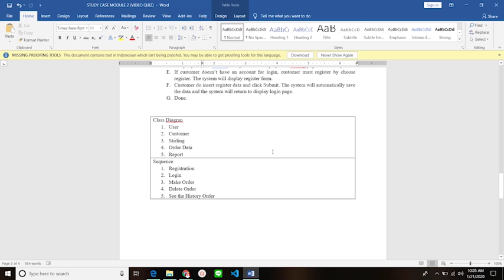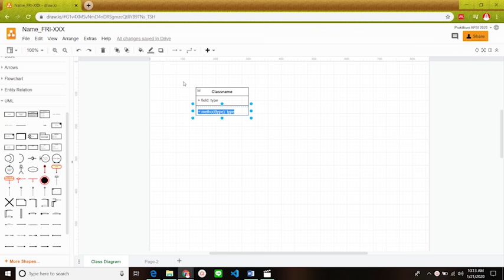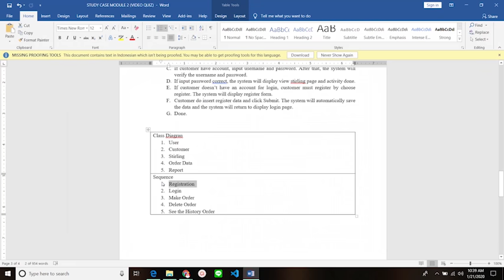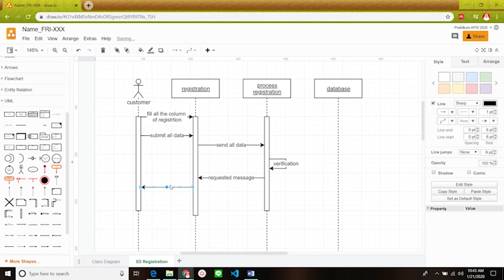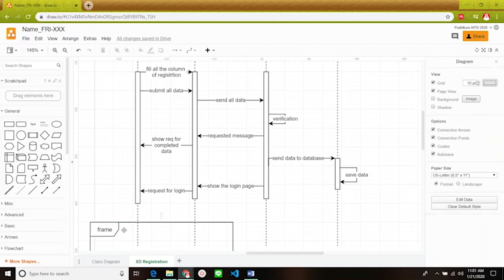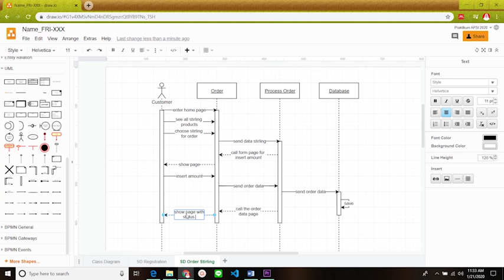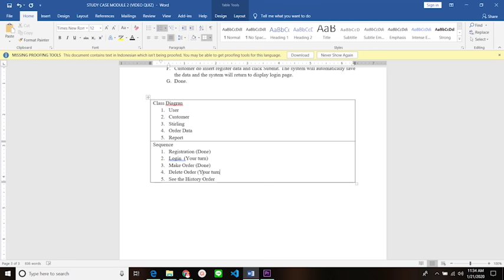[APSI] VIDEO QUIZ MODUL 2 - CLASS DIAGRAM & SEQUENCE DIAGRAM | ENSYSe Lab 2020